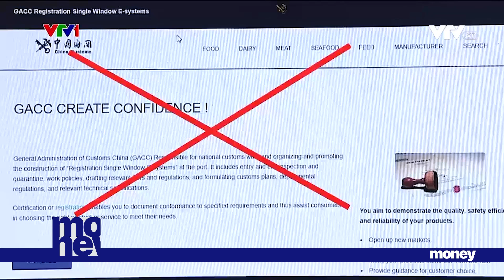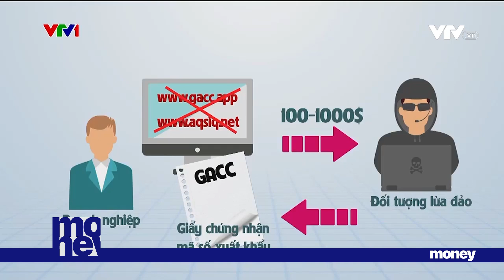Xuất hiện tình trạng lừa đảo thương mại quốc tế | VTVMoney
Trong tình hình xuất khẩu có nhiều biến động như hiện nay, nhiều quốc gia nhập khẩu đưa ra các điều kiện, tiêu chuẩn nhập khẩu khắt khe hơn. Dù vậy tình trạng lừa đảo thương mại, lợi dụng các thông tin về xuất nhập khẩu với thủ tục rất tinh vi đã xuất hiện.